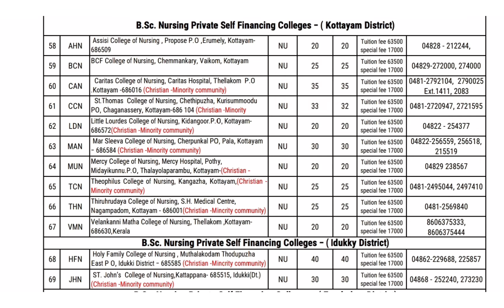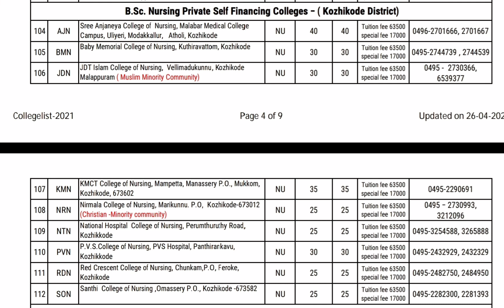BSC NURSING COLLEGES IN KERALA|Tution fee|Number of seats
bsc_nursing_colleges_in_trivandrum
BSc_nursing_fees